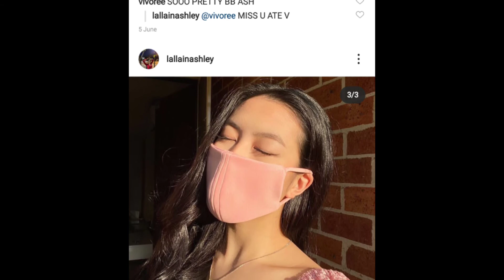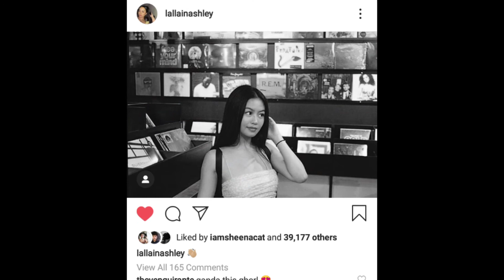ASHLEY DEL MUNDO